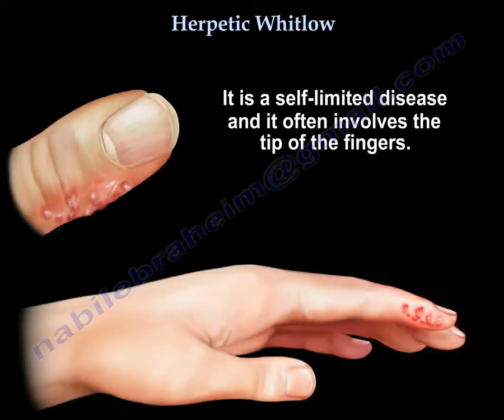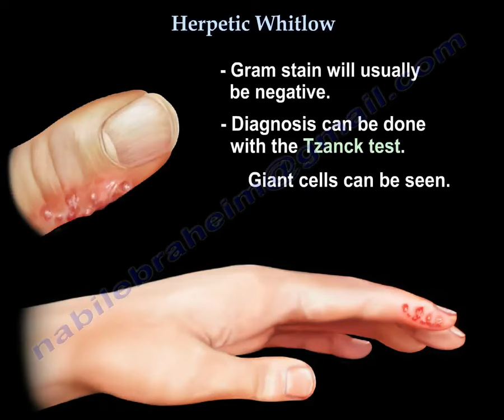Herpetic Whitlow - Everything You Need To Know - Dr. Nabil Ebraheim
Dr. Ebraheim’s educational animated video describes the condition Herpetic Whitlow.

Herpetic Whitlow
Herpetic whitlow occurs from the herpes simplex virus. It is a self-limited disease, and it often involves the tip of the fingers. It occurs due to contact with oral or tracheal secretions and from self-inoculation. Herpetic whitlow is seen in dentists, respiratory therapists, anesthesiologists, and toddlers (children who suck their thumb). The symptoms of herpetic whitlow include, burning, inflammation, and a clear fluid (not purulent). Vesicles on the finger which can be grouped together with inflammation and redness at the base. The gram stain will usually be negative. Diagnosis can be done with the Tzanck test. Giant cells can be seen. Treatment is acyclovir, no surgery. Surgery can make the situation worse.